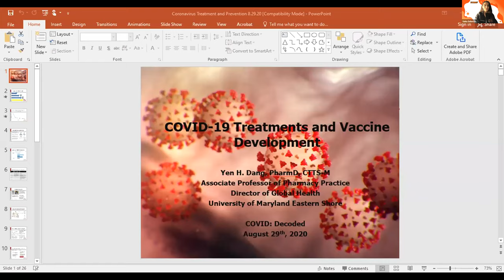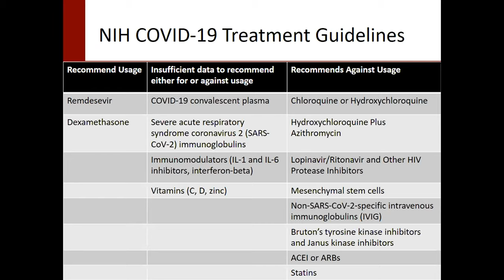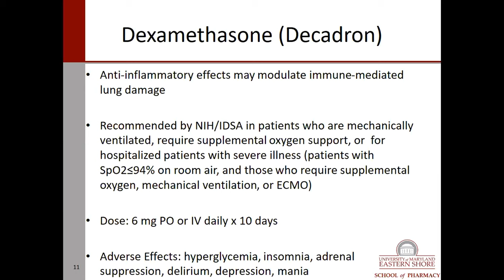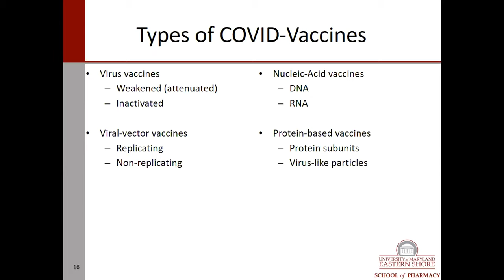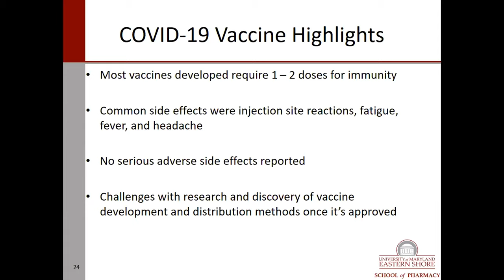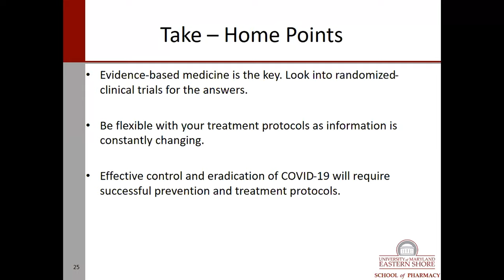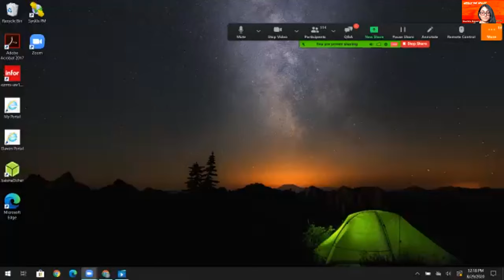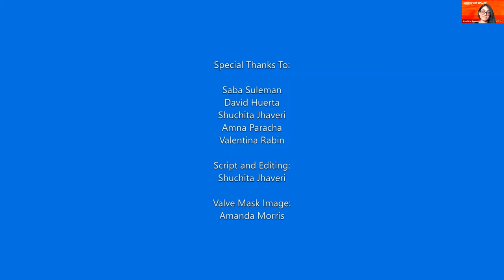COVID Decoded Part 3: Treatments & Vaccines with Dr. Yen Dang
Dr. Yen Dang is an Associate Professor of Pharmacy Practice and Administration and Director of Global Health at the University of Maryland Eastern Shore (UMES) School of Pharmacy and Health Professions. She earned her Doctor of Pharmacy from the University of the Sciences in Philadelphia and completed a specialized PGY-2 residency in ambulatory care at Temple University School of Pharmacy. Her practice site is located at Chesapeake Healthcare in Princess Anne and Pocomoke, MD. Dr. Dang is an immunization provider and serves on the Maryland Statewide Advisory Commission on Immunization and Maryland Medicaid P&T Committee. She received the Excellence in Innovation Award from the Maryland Pharmacists Association, and the Top 100 Women and Leading 50 Women in Maryland from the Daily Record.